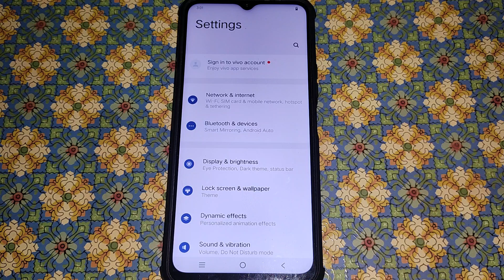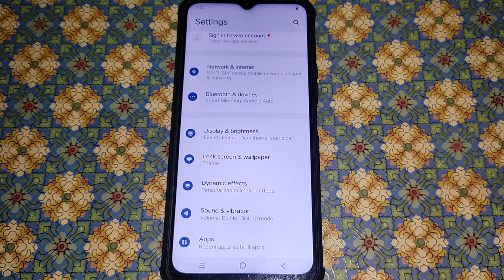Vivo Y75 eye comfort mode, Vivo Y75 me eye comfort mode on off kaise kare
tricks | phone tricks | Phone Trickz English | How to enable Eye Comfort mode in Vivo Y75 | eye protection | eye comfort mode | vivo eye protection feature